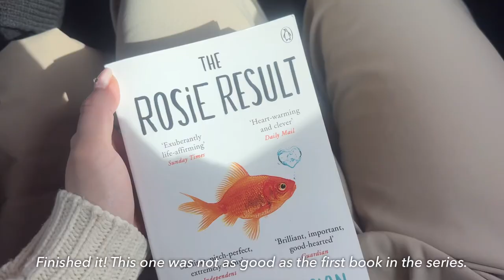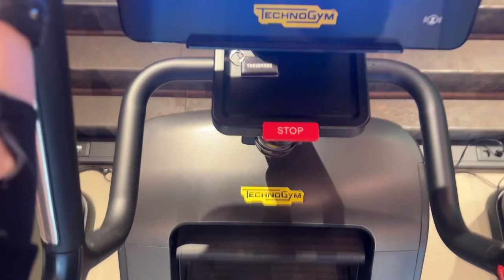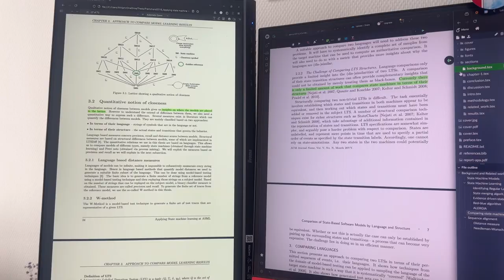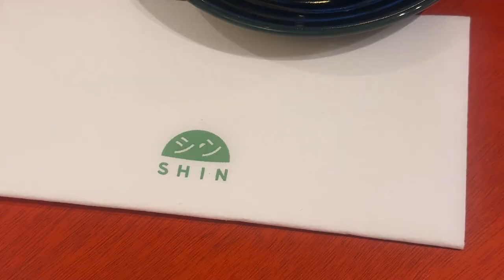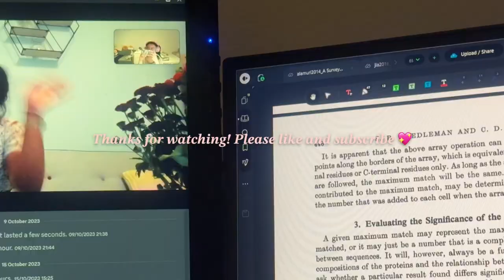Week vlog | what i eat in a week, housewarming, aerial yoga, mahjong, food, working out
Timestamps:
00:00 Monday
02:30 Tuesday
03:32 Wednesday
04:56 Thursday
06:08 Friday
07:09 Sunday